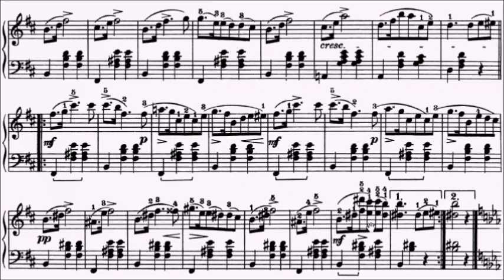RCM Piano 2022 Grade 7 List C No.7 Schubert Waltz in B Minor D.145 Op.18 No.6 Sheet Music